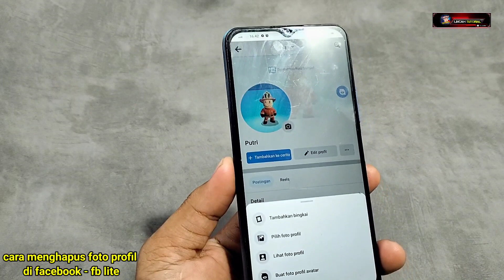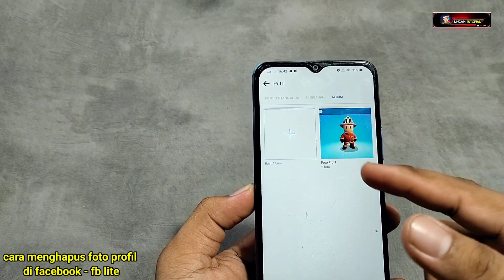BEGINI cara menghapus foto profil di facebook - fb lite terbaru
cara menghapus foto profil facebook, cara menghapus foto profil di facebook lite 2023, cara menghapus foto profil di facebook secara permanen, cara menghapus foto profil dari facebook lite, hapus pp facebook, facebook